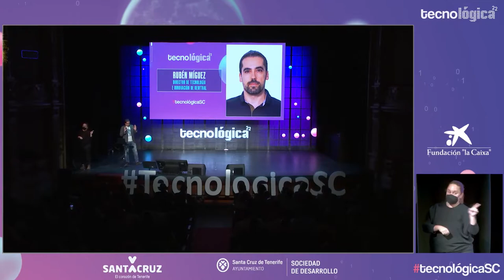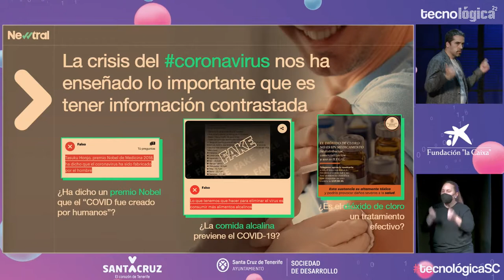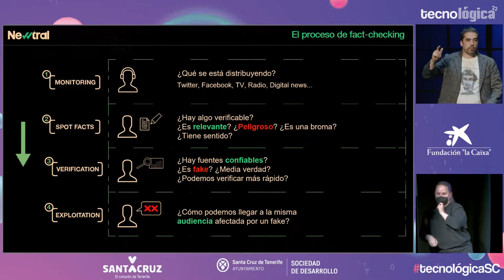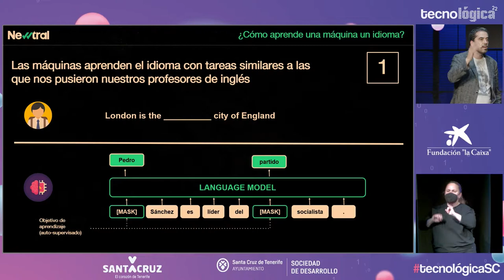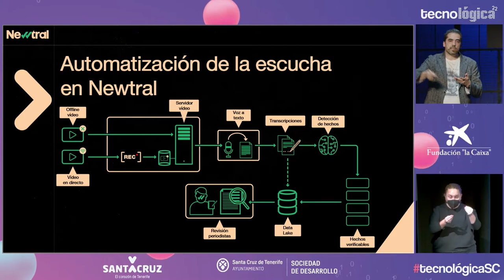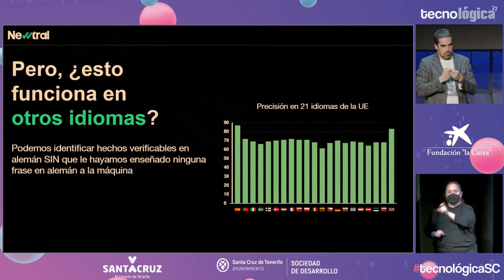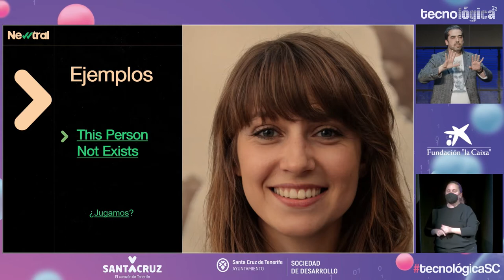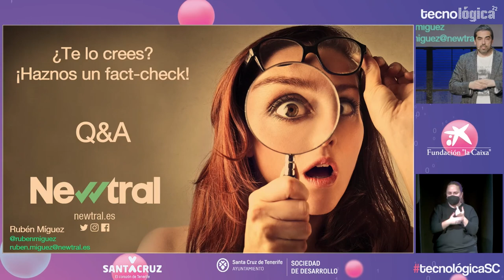Tecnológica 22: Rubén Míguez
Charla de Rubén Míguez ‏durante Tecnológica22, XI Encuentro de Innovación y Sociedad del Conocimiento, que tuvo lugar el 24 de marzo en Santa Cruz de Tenerife TecnológicaSC.